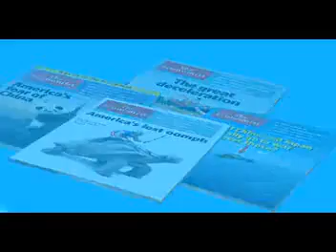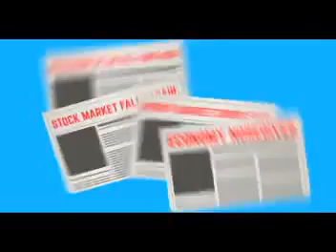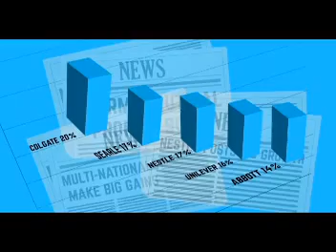Sohail Hashmi Corporate Voiceover: Tetra Pack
Animated documentary on recent Pakistan.
Sohail Hashmi was chosen from Karachi to give his VO to this documentary who's head office is based in Lahore.